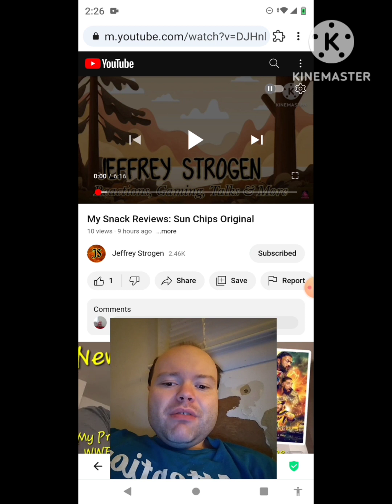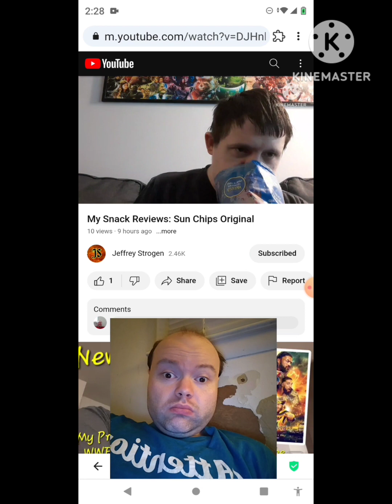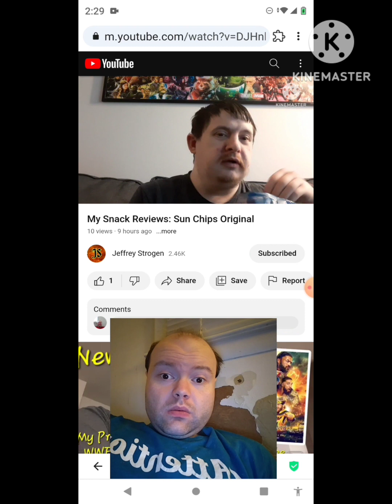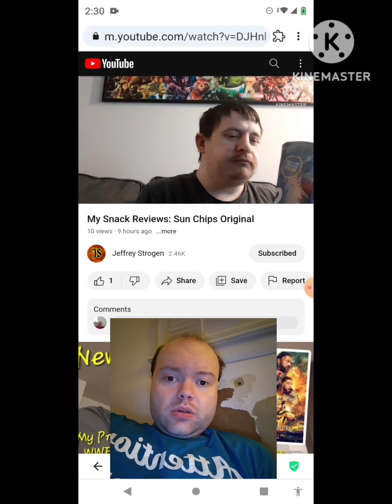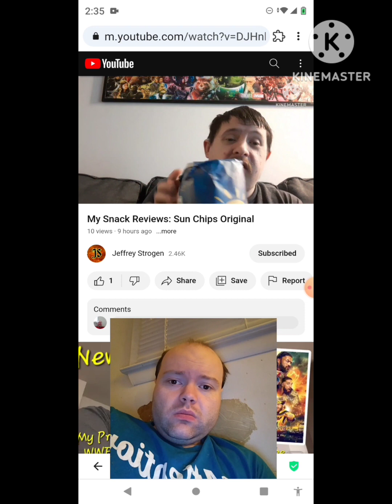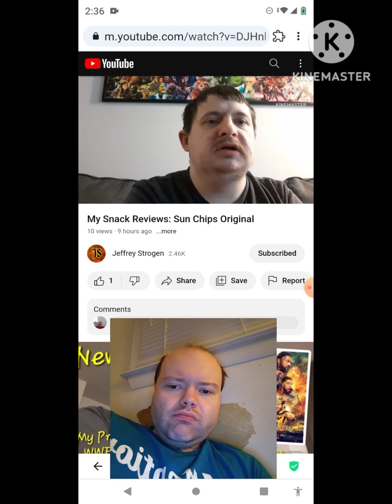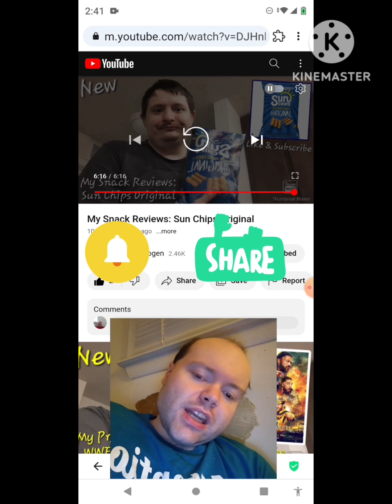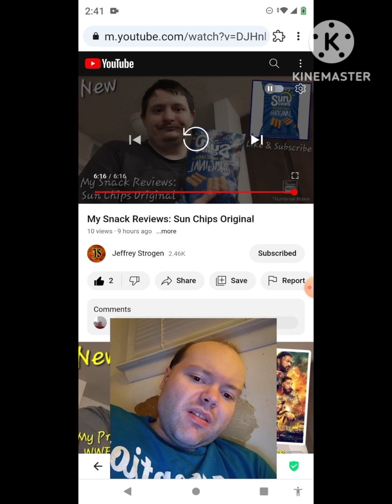Reaction to My Snack Reviews: Sun Chips Original